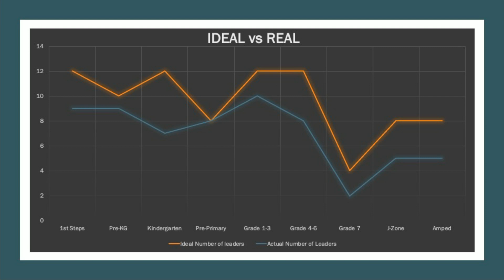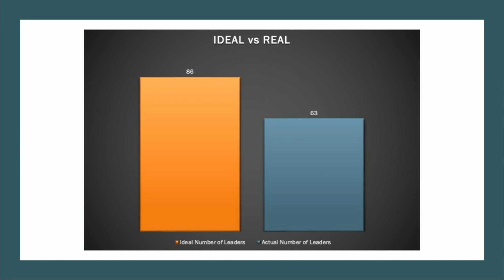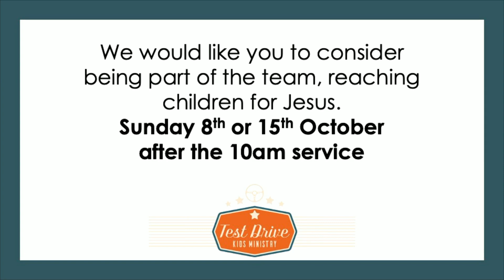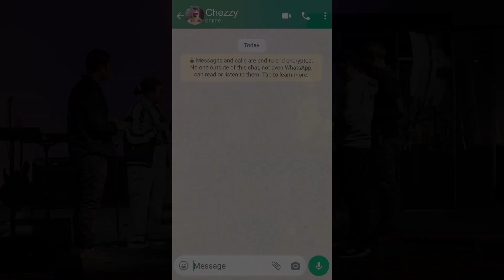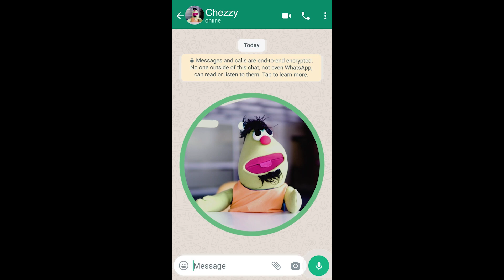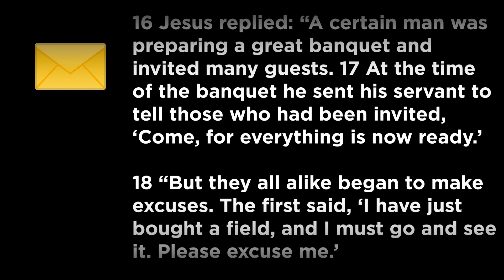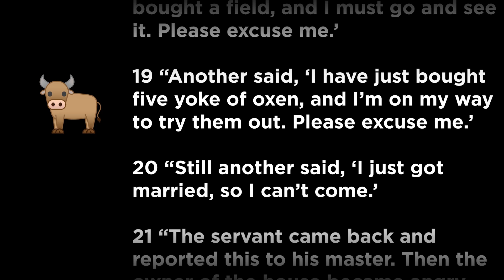The Great Invitation | Luke 14:15-23 | All-Age Service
Join us today as we celebrate Heritage day with an All-Age service here at St James. Today we teach Luke 14:15-23 in a fun and kid-friendly way.

Have a blessed week further.

We look forward to growing our church community.

-- New, visiting or viewing for the first time and want to become part of the St. James family?